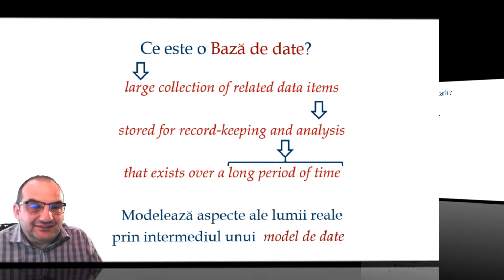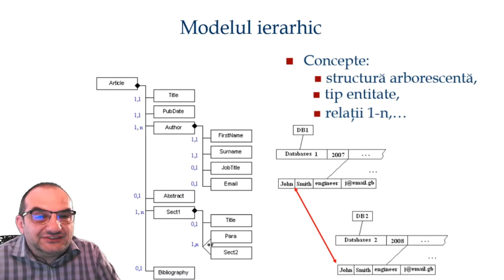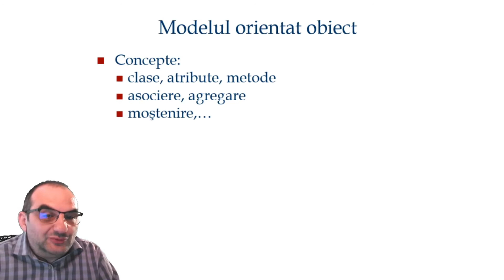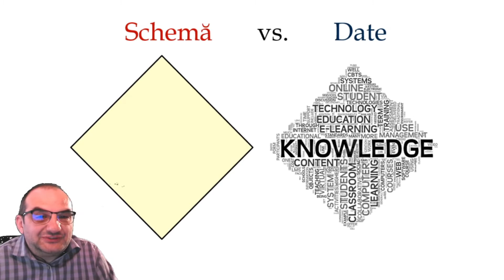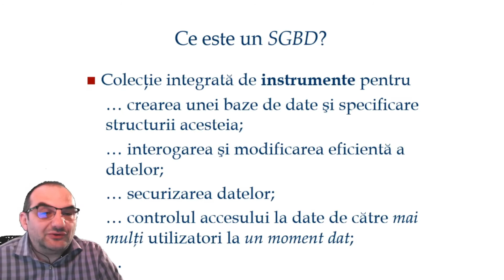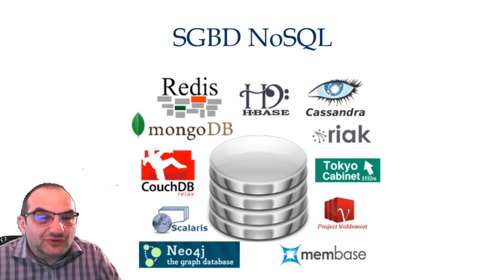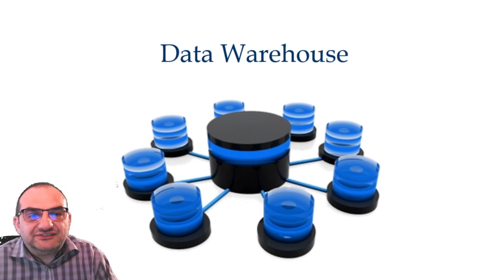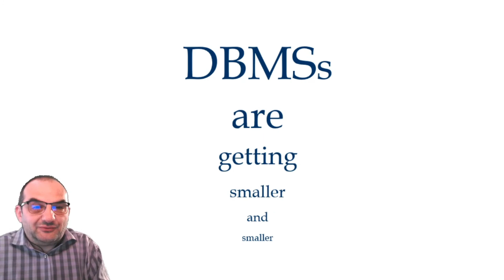Baze de Date | S1E01 | Introducere în Baze de Date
Episodul conține o descriere succintă a bazelor de date, a modelelor de date structurate utilizate în proiectarea lor și o clasificare a sistemelor de gestiune a bazelor de date.

Notele de curs pot fi ascultate și pe